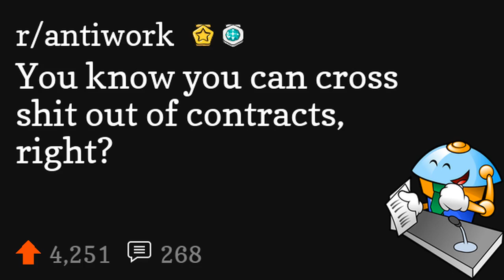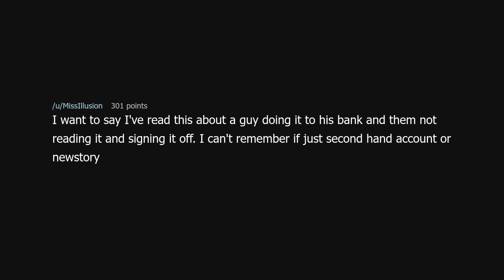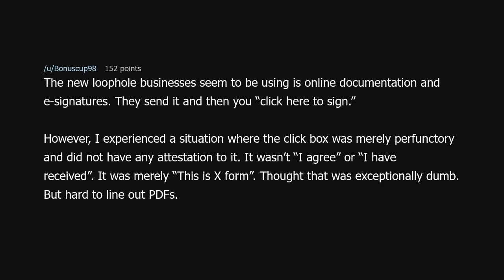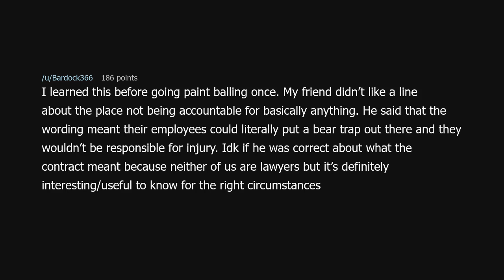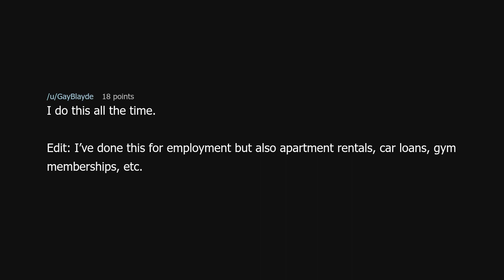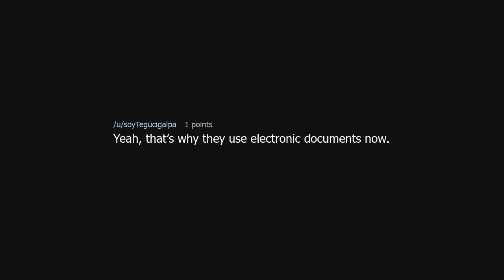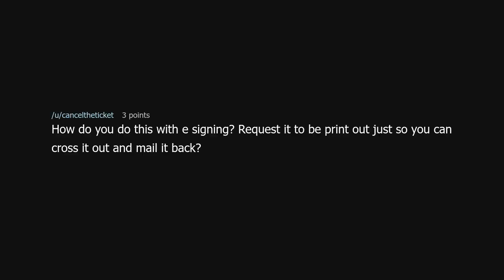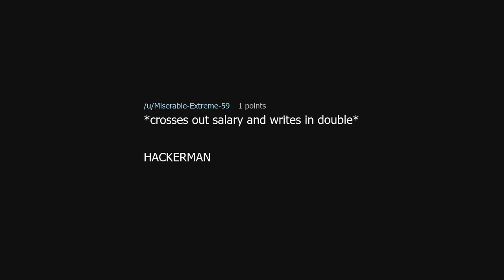You know you can cross shit out of contracts, right?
You know you can cross shit out of contracts, right? (r/antiwork)

Source: InLazlosBasement on Reddit (link removed because YouTube keeps dinging me for linking to a "site with nudity"!?)